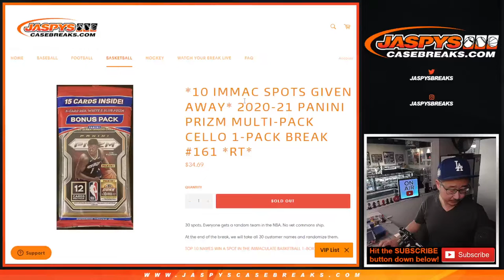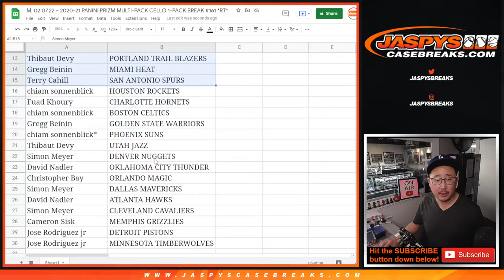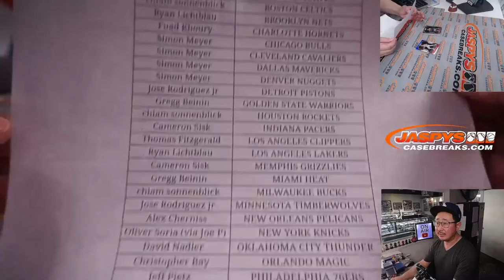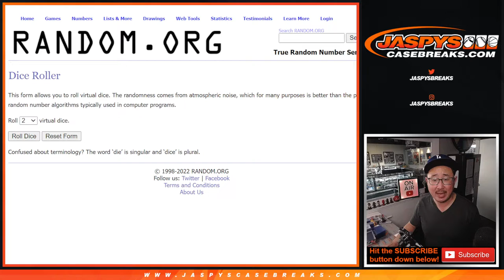M, 02.07.22 ~ 2020-21 PANINI PRIZM MULTI-PACK CELLO 1-PACK BREAK #161 *RT*